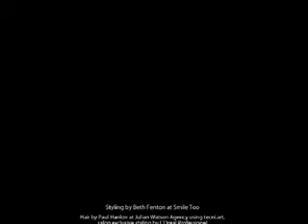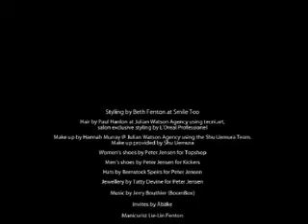Peter Jensen SS 08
Peter Jensen Fashion show 2008 MINK